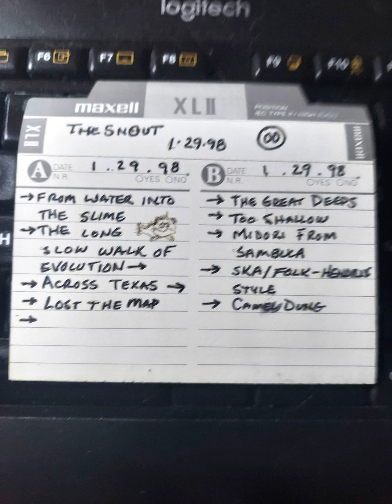The Snout We Were A Band Ep 20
This one has some very long evolution themed tunes. A bizarre attempt at funk We are trying to adjust to Matt as a guitarist. It's a interesting mix of weirdness. Improvement? Maybe, but the last tape was so different it's hard to say.